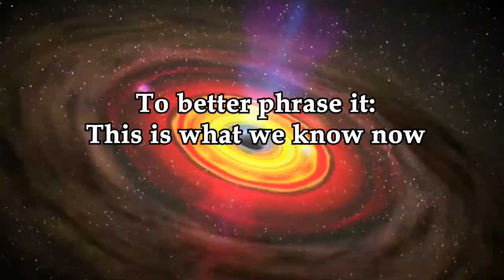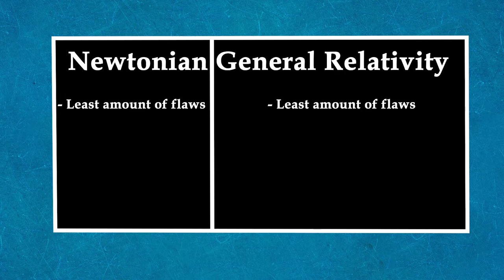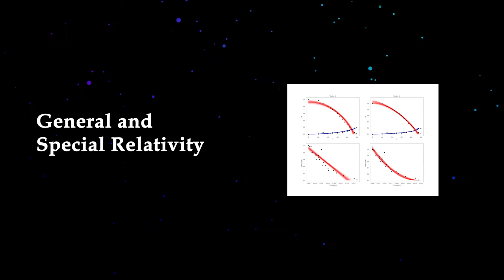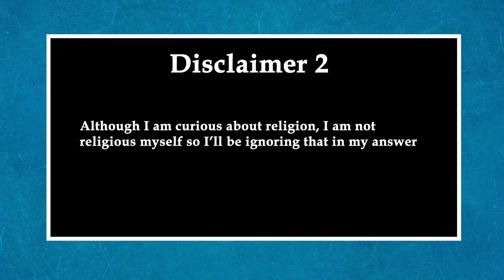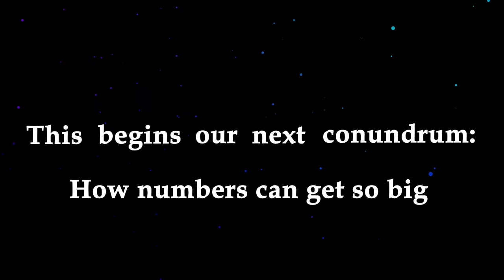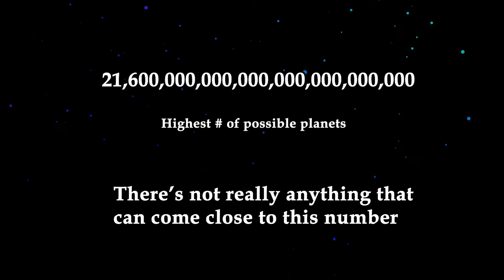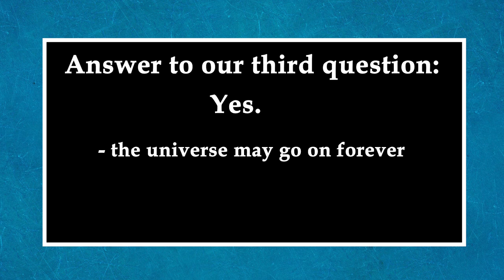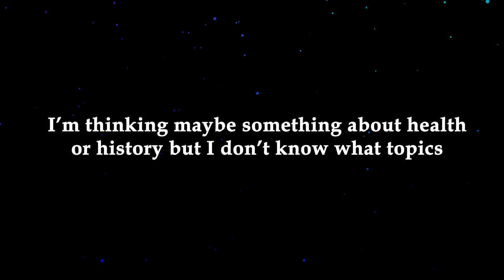The Physics Behind The Universe | A Yeti Talks Documentary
The universe is a beautiful and wonderful place, but what holds it all together? Well, the answer would be gravity, dark matter, and numbers. In this video, I explored the hypothetical and the real theories we have about what our universe is.

Socials!

Music in this video (listed in order of appearance):
Inbound - Brendon Moeller
Heart of the River of the Sun - Lama House
Here_now - Alan Ellis
A Sky Sparkling - Johannes Bornlof
Nana's Refrain - Rand Aldo
Immersed - Johannes Bornlof
Muted Rain - Amaranth Cove
Ever So Blue - Calme